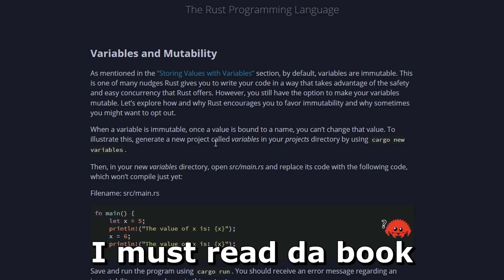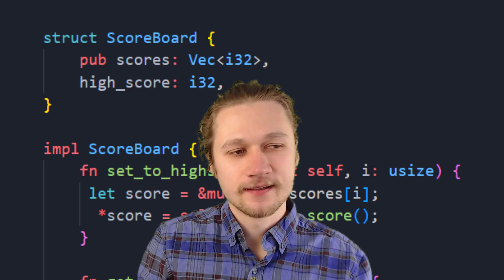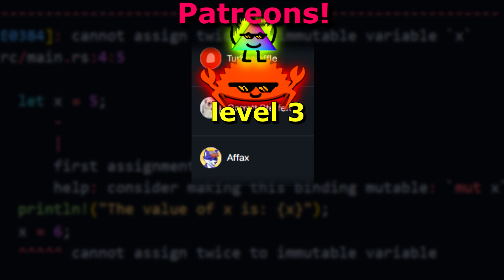your first RUST programming experience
Learning the RUST programming language can be a turbulent experience.
Welcome to rust, enjoy your stay!

⁍ Monero: 43Ktj1Bd4Nkaj4fdx6nPvBZkJewcPjxPB9nafnepM7SdGtcU6rhpxyLiV9w3k92rE1UqHTr4BNqe2ScsK1eEENvZDC3W1ur